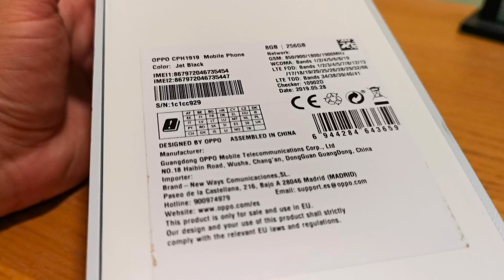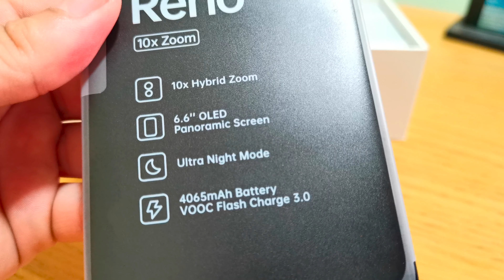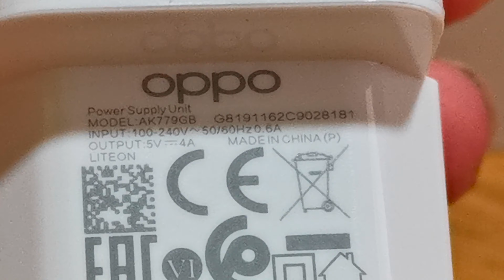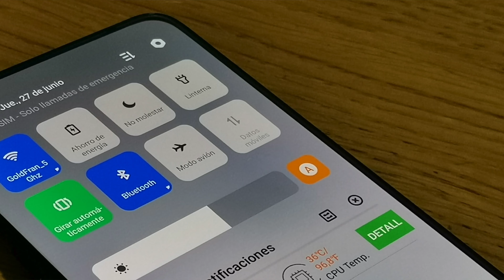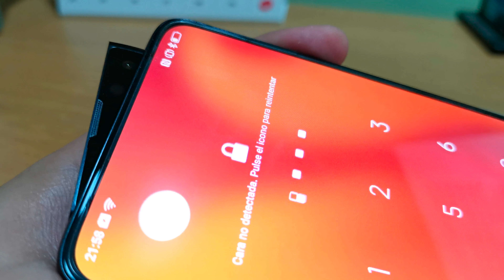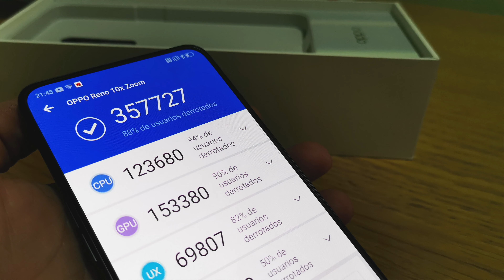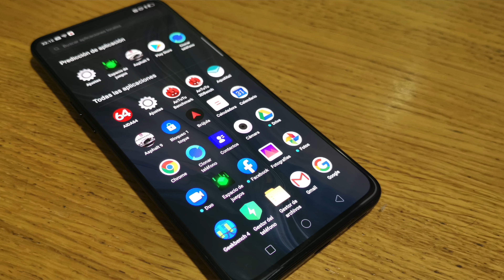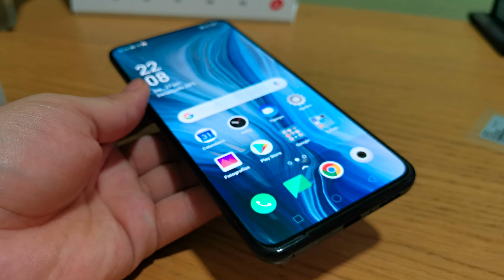Unboxing y preview del Oppo Reno 10x Zoom [4K]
Os dejo este unboxing y un preview algo extendido de este terminal tope de gama de la firma china de Oppo, espero lo disfrutéis